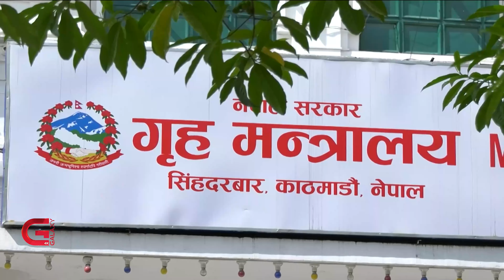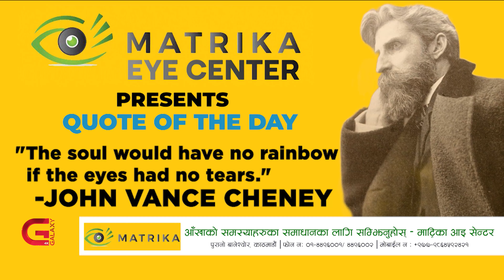This Morning LIVE | 05 April 2023 | Galaxy This Morning